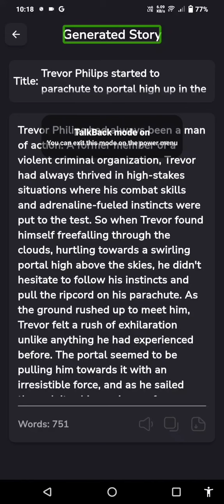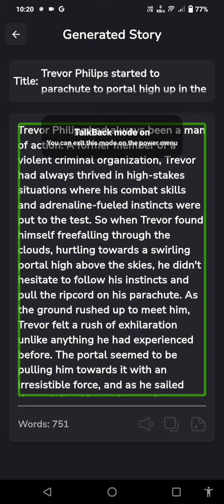Trevor Philips meets Arthur Morgan